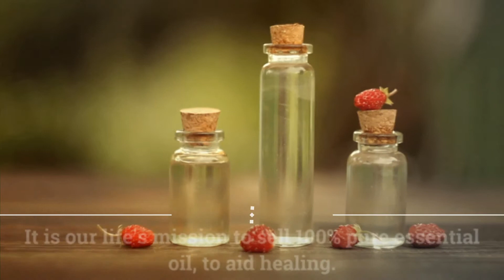Cure Oils: affordable essential oils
With years of searching for the highest quality essential oils, you can be assured you are receiving the best therapeutic grade blends available at an affordable price. We are dedicated to searching the whole world in an effort to find the purest products to help you heal. We only accept blends after personally experimenting with them ourselves and performing extensive research. We also put them through Gas Chromatography and Spectrometry (GC/MS) testing to ensure the highest medicinal value possible. Our mission is to promote affordable healing through pure essential blends. Focusing on making healing affordable and available to all, we do not have annual membership fees and offer our products at various sizes, so you aren’t paying for anything you don’t want or need. We also provide an in-depth guide at the different properties essential oils can offer. From aiding you to fight pain, colds, and allergies, to helping you sleep soundly at night, there is an essential oil that can help you. We pride ourselves in offering 100% organic products with complete satisfaction guaranteed. To start your affordable healing journey and for more information on what we offer, today!